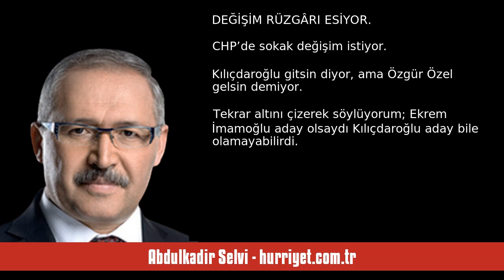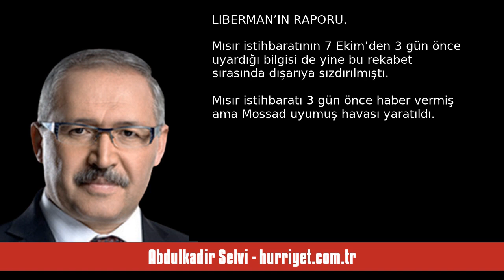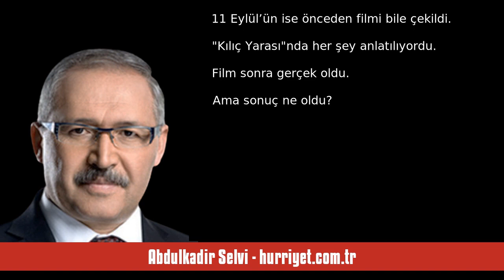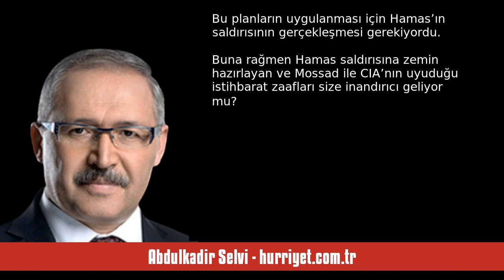ABDULKADİR SELVİ: CHP KURULTAYINDAN SÜRPRİZ ÇIKAR MI - SESLİ MAKALE DİNLE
Abdulkadir Selvi - hurriyet.com.tr - CHP kurultayından sürpriz çıkar mı - 2 Kasım 2023 tarihli yazısının seslendirmesi

"Kılıçdaroğlu ise tam bir yalnız adamı oynuyor. A takımını seçimden sonra kaybetmişti. Şimdi de B takımı terk etmeye başladı.

İMAMOĞLU KARARGÂH KURDU

CHP bu hava içinde kıran kırana bir mücadelenin yaşanacağı bir kurultaya gidiyor. Ekrem İmamoğlu, Ankara’ya karargâh kurdu. Oteller, bürolar devrede. İstanbul Büyükşehir Belediyesi’nin tüm imkânları seferber edilmiş durumda. Bugün il başkanları ile bir araya gelecek olan Kılıçdaroğlu ise umudunu Anadolu’ya bağlamış durumda.

DEĞİŞİM RÜZGÂRI ESİYOR. "